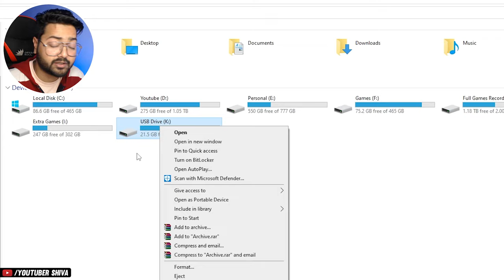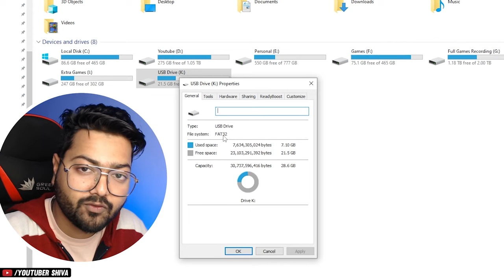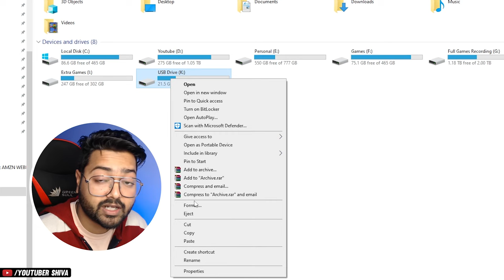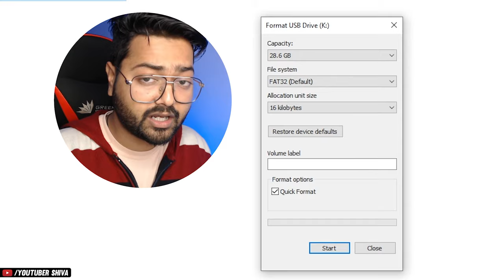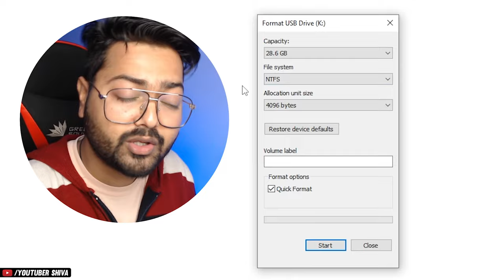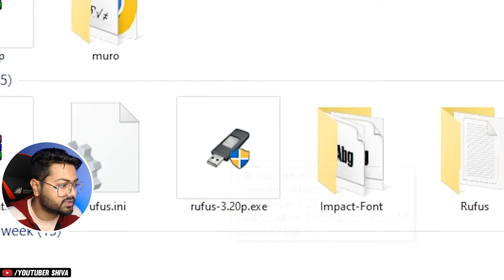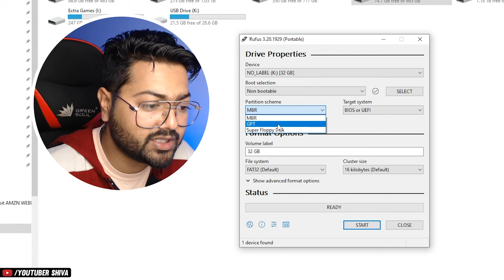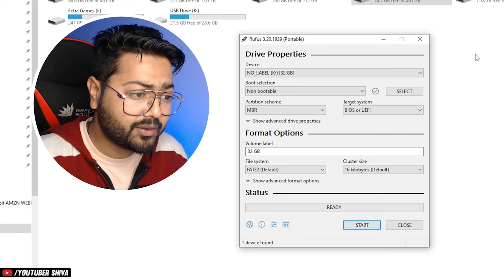Why Your Pendrive Not Showing/Detecting in TV (Solved 100%)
If your pendrive is not showing in tv or not detected by your tv, Here is simple fix in this video. I have shown you all the methods try all methods and i guarantee one of them will surely work and your pendrive will be detected by your smart tv or Led Tv or Android Tv.

How to fix pendrive not showing in tv
How to fix pendrive not detected in tv
How to fix pendrive not recognised in tv
pendrive tv me kaise chalaye
pendrive tv me show q nahi ho raha
pen drive kisi bhi bhi tv me kaise chalaye
pendrive computer me chal raha par tv me nahi chal raha kaise thik kare

My Complete Gaming/Streaming/Youtube Setup

CPU – AMD Ryzen 7 3800X
My Dream Gaming Cabinet
My Gaming Monitor
Mouse 8k Razer Viper
My Gaming Chair

About : Youtuber Shiva for Youtubers, Gamers, Gaming Pc Builders & for